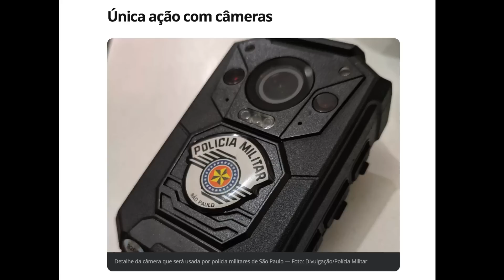BANDID0S NA BAIXADA pensam que estão no seguro.